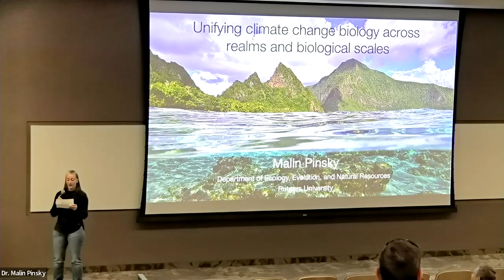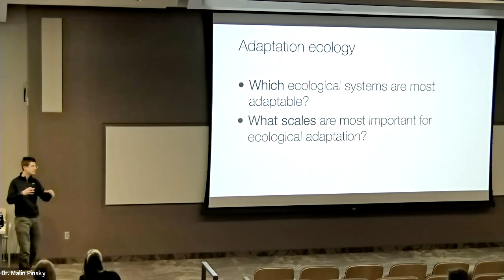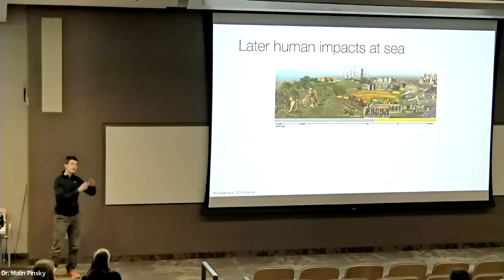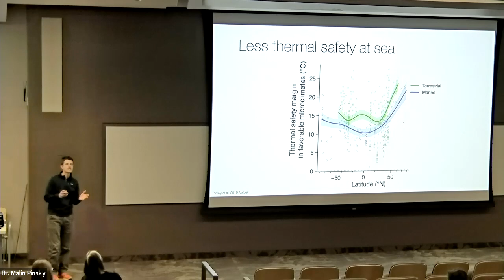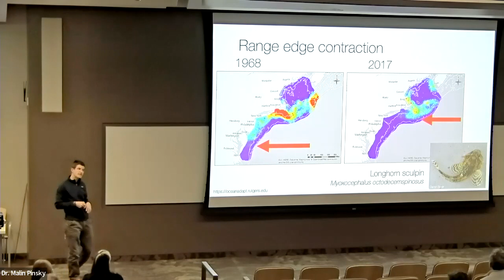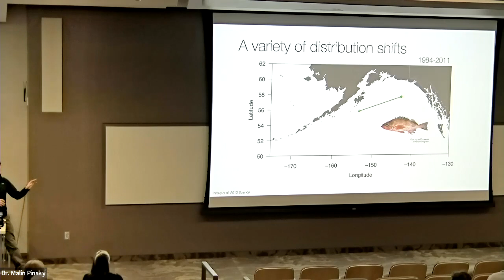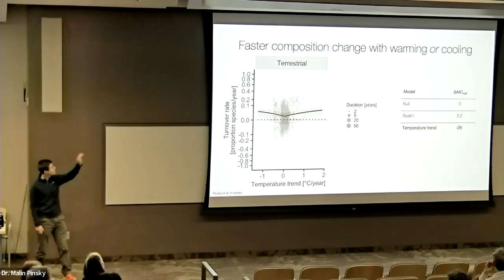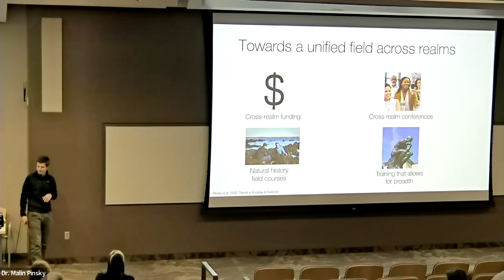Malin Pinsky March 15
"Unifying climate change biology across realms and biological scales"